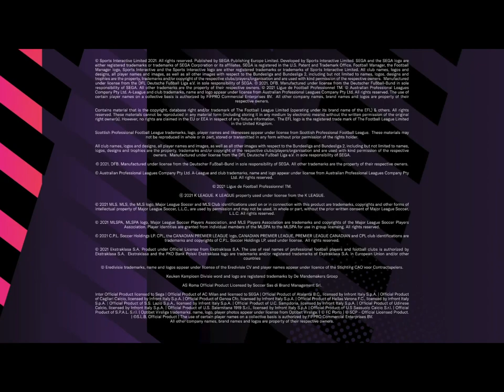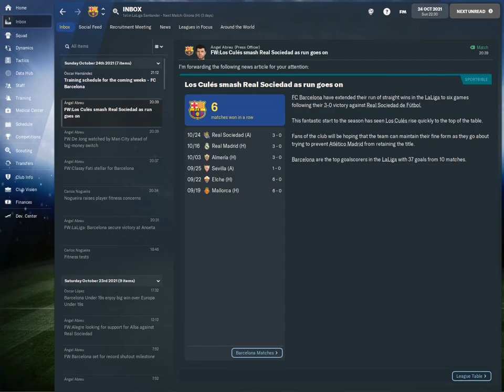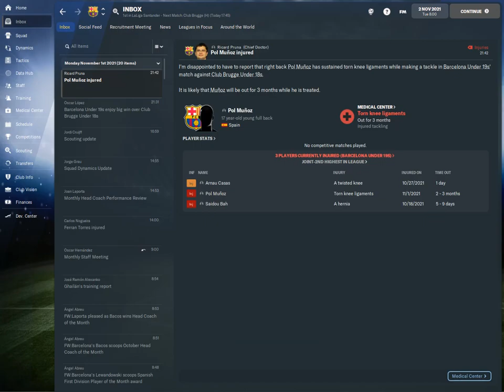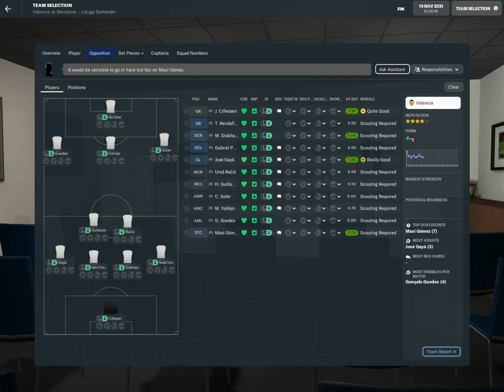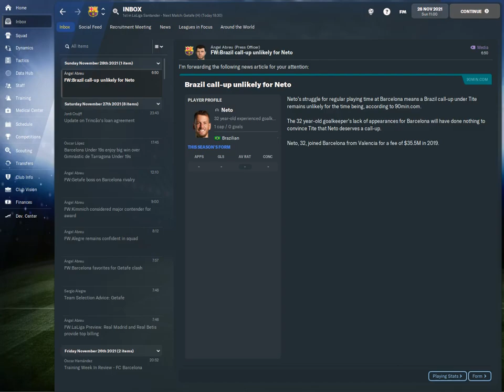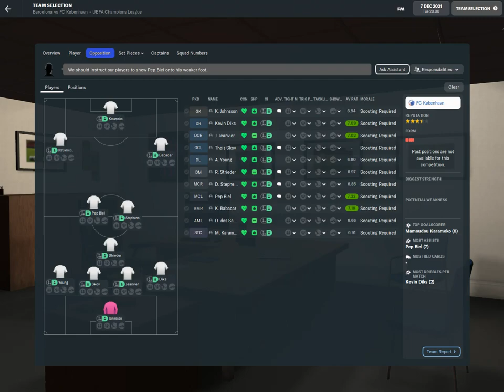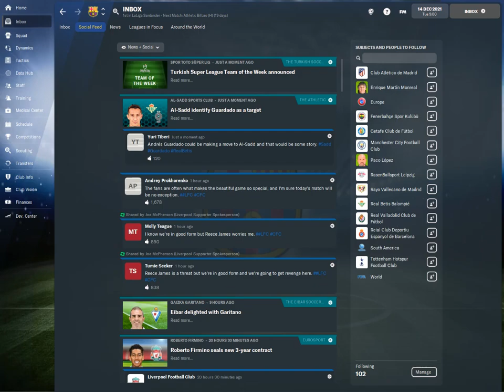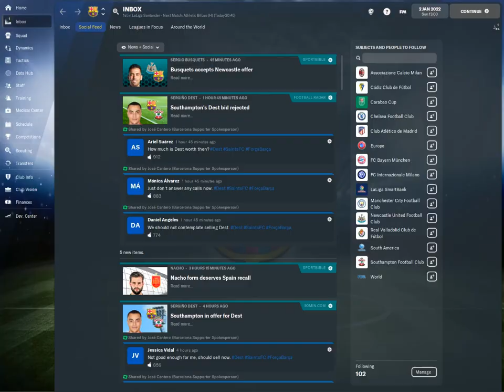FM22 SIMULATES THE 22-23 SEASON FOR MULTIPLE TEAMS TEAM1:FC BARCELONA PART 3 !!!!